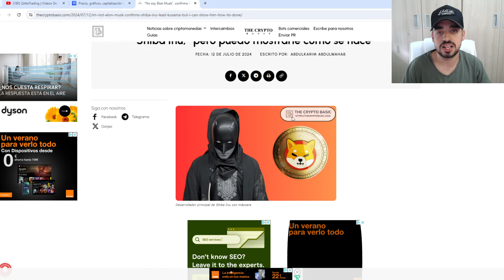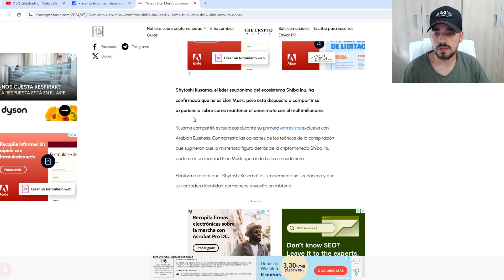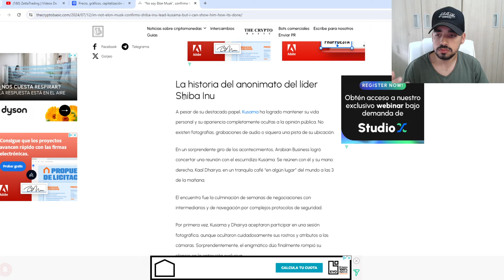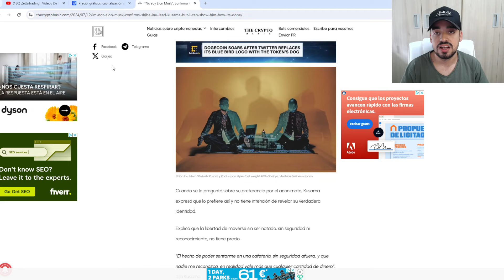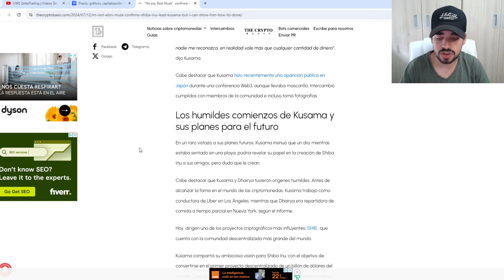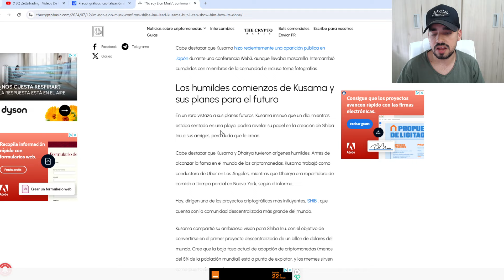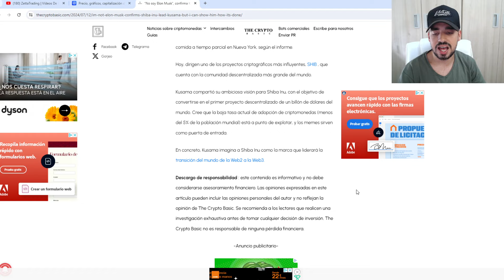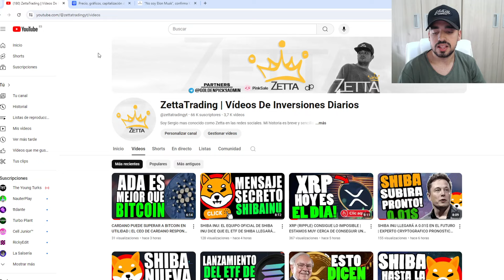SHIBA INU: EL CREADOR ASEGURA QUE NO ES ELON MUSK | ¿ QUIEN ES EL CREADOR DE SHIBA INU? | NOTICIAS